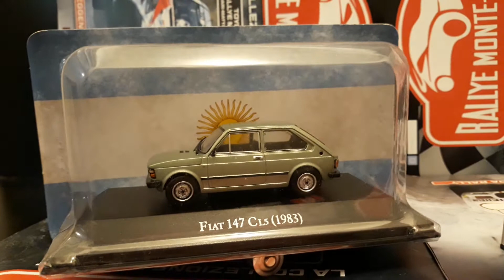1:43 collection car FIAT 127 & 147 CL5 1972 1983